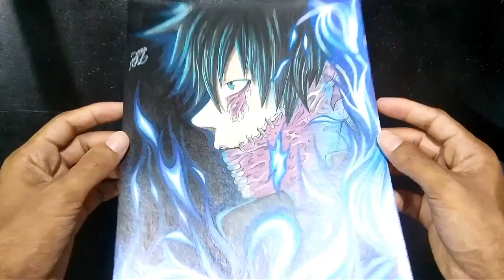Drawing / Desenhando Dabi - [Boku No Hero Academia]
Materiais utilizados

Caneta nakin: unipin 0.1 e stabilo 0.4
Folha:  canson Layout 180g
Lápis de cor: EcoLapis SuperSoft 50 cores. E EcoLapis Faber 60 cores

Tempo desse trabalho: 6h e 20m

Me sigam no Instagram pessoal!!
Vlw tmj!